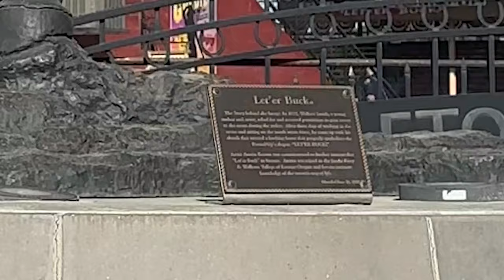2023 Pendleton Round Up Rodeo Wagons Ho Parade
The annual Round Up Rodeo held for one-week each year in Pendleton, Oregon, includes the Wagons Ho Parade on Friday. Hundreds of entries and thousands of horses make up the event. We focused on some of the vintage horse drawn vehicles the Rodeo owns and the horses that pulled them.